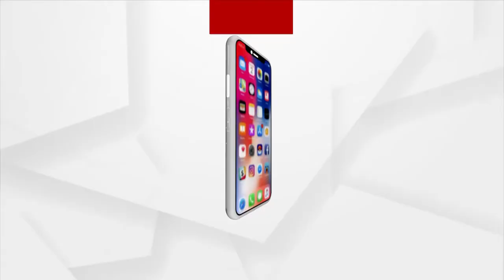Babula Bujhile Hela : ସାତ ମାସରେ ଏତେ ଉଚ୍ଛନ୍ନ !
ସାତ ମାସରେ ଏତେ ଉଚ୍ଛନ୍ନ, ଆଉ ଦୁଇ ତିନି ମାସ ଅପେକ୍ଷା କରି ପାରୁନ ।